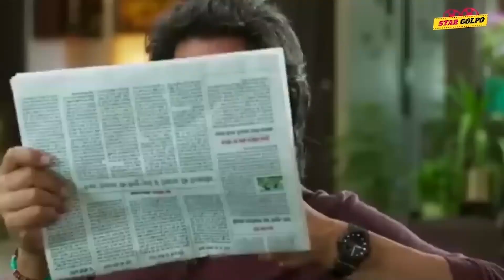"খরচ কমাও, Bollywood কে বাঁচাও" - Akshay Kumar ! Prabhas বলিউডের ছবির জন্য এড়িয়ে যাচ্ছে Spirit movie